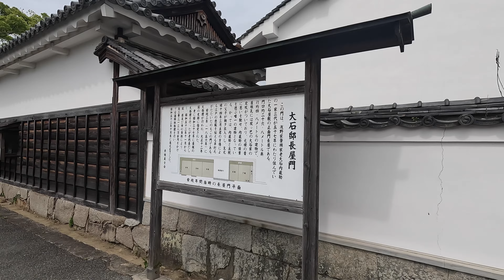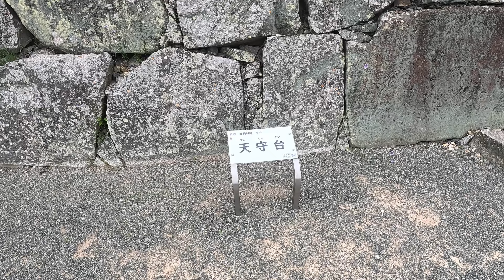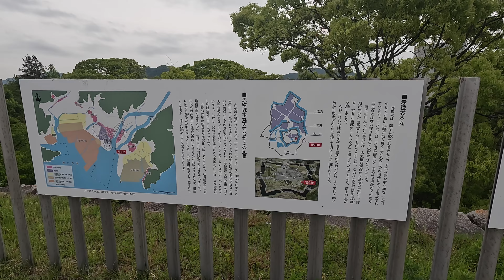大将の旅の風景 忠臣蔵のふるさと播州赤穂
忠臣蔵で有名な播州赤穂へ行ってきました。